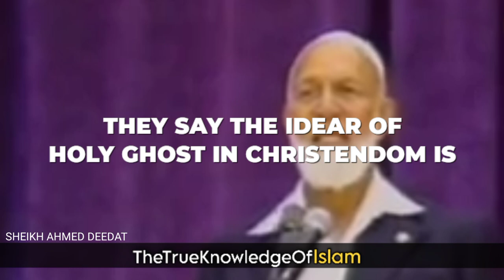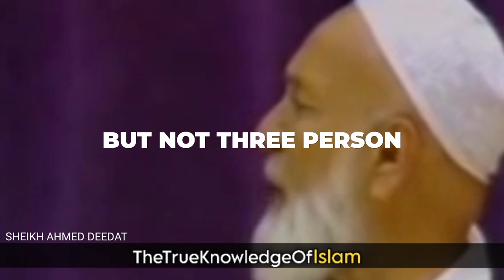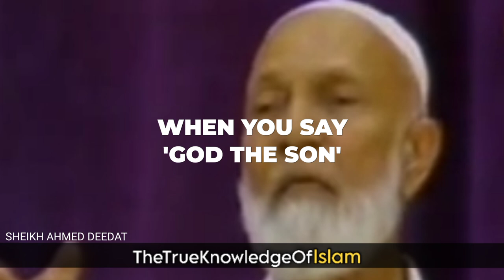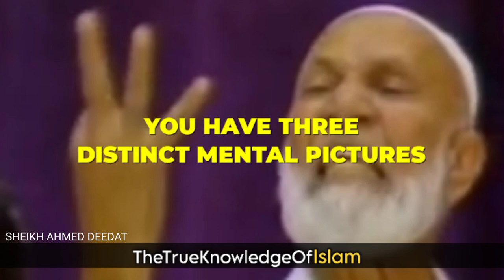Sheikh Ahmed Deedat Destroyed Trinity in just 3 minutes 😂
❤ for more Daily Islamic Reminders, Motivation, Updates and other Inspirational contents ❤

• The Prophet Muhammad said: "The one who guides to something good has a reward similar to the one doing it"

[Sahih Muslim-1893].

SHARE TO BENEFIT OTHERS Whatever you teach of good that is used to benefit others, In'sha'Allah it will be a Sadaqah Jariyah (Ongoing Charity) for you ❤

This platform is dedicated to providing educational content and fostering a learning environment for our viewers.

**1. Purpose of the Channel:**

**3. Types of Content Utilized:**
In the course of our educational videos, we may incorporate copyrighted materials, including but not limited to:

- Extracts from literary works, such as books, articles, and essays.
- Audio clips from interviews, speeches, or public addresses.
- Visuals and images sourced from documentaries, films, and publicly available media.
- Artwork and photographs that enrich the educational value of our content.

**4. Transformation and Transformativeness:**
Whenever possible, we aim to transform the copyrighted material we use, ensuring that it serves an educational purpose and adds new insights for our viewers. This may involve analysis, critique, or interpretation to enhance the learning experience.

**5. Attribution and Credit:**

**6. Non-commercial Nature:**
Our channel operates on a non-commercial basis, and we do not seek financial gain from the copyrighted content used in our educational videos.

We strive to avoid any negative impact on the market value or potential earnings of the original copyrighted work.

**8. Dispute Resolution:**
If any copyright holder believes that their material has been used inappropriately on our channel, they are encouraged to reach out to us through the provided contact information for prompt resolution. We are open to addressing any concerns and willing to make necessary corrections.

**9. Legal Advice:**

We thank you for being a part of our educational community and for your understanding of our commitment to providing valuable content within the bounds of copyright law.